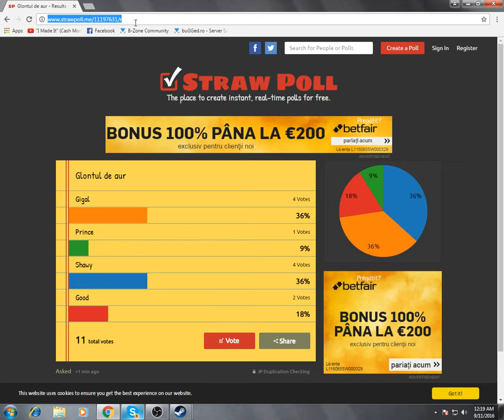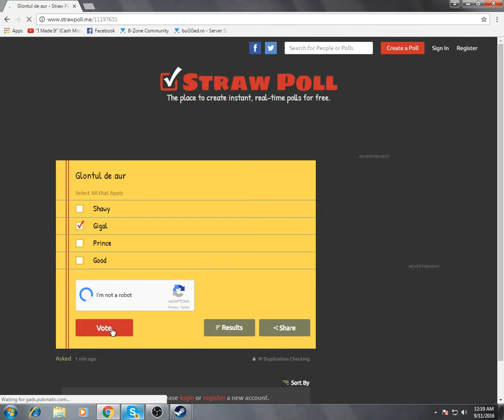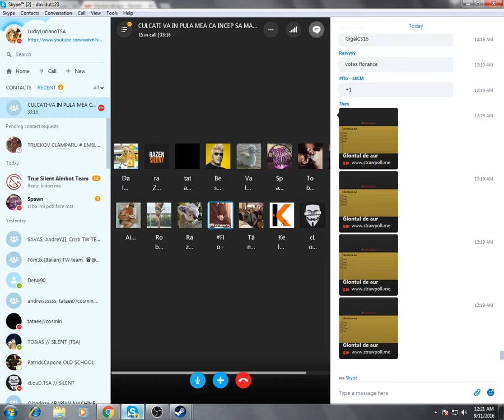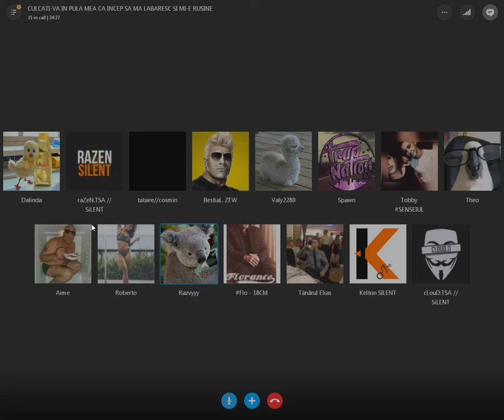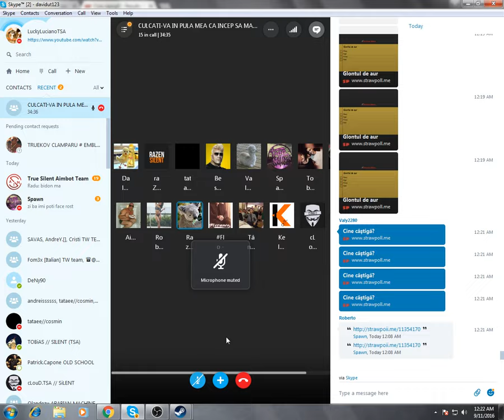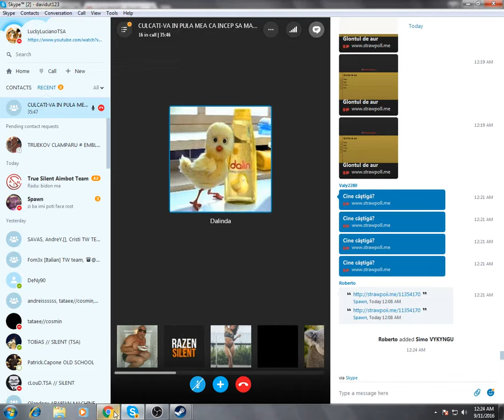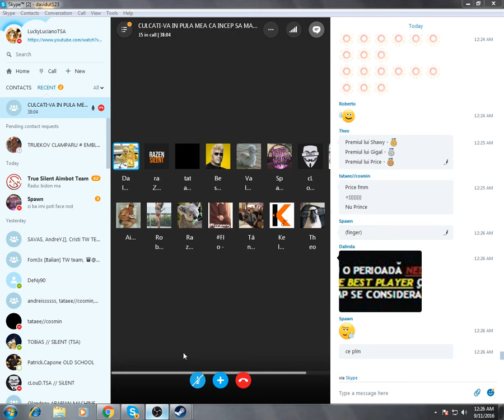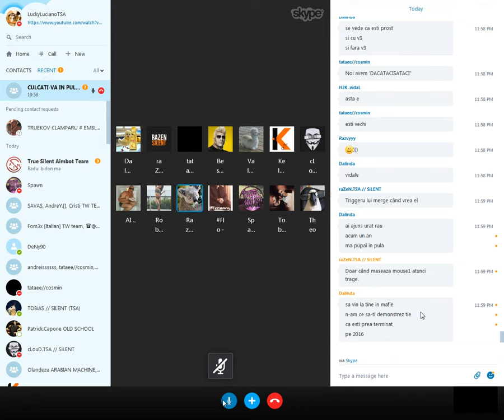Decernarea Glontului De Aur [ PAMFLET ]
Au ajutat la realizarea acestui video : Phax/AIME/RAZEN/Tataee/Tobias/Elias/Roberto/Simo/Theo/Spawn/Florance/Bestial/Cloud/Valy2280/KELTON SILENT[OLANDEZU]/